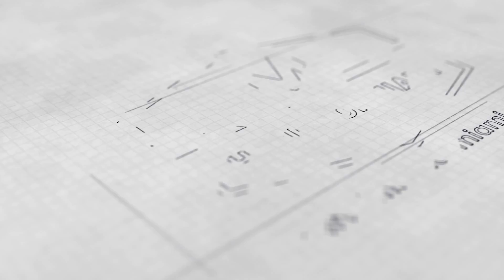JM Honda Miami Jan 23